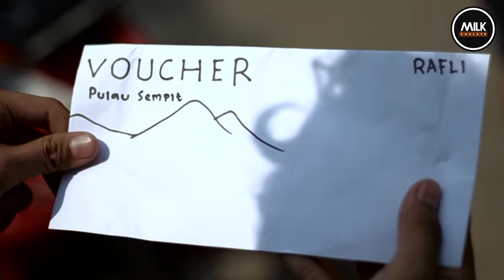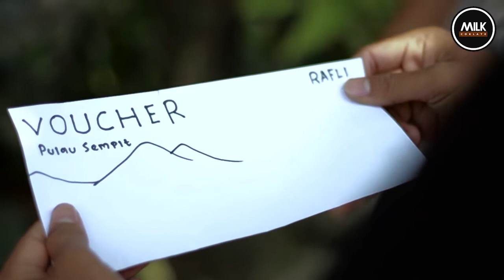Teror - Short Movie Horror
Film pendek Teror, Akibat surat undangan misterius